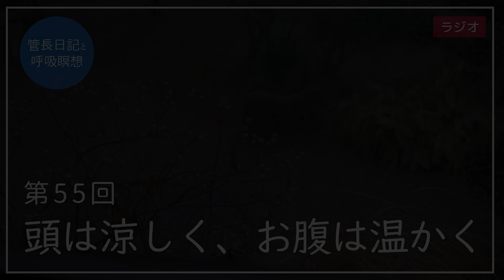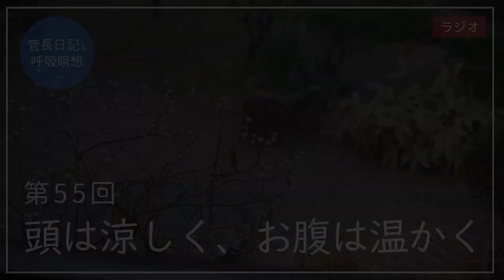第55回「頭は涼しく、お腹は温かく」2021/3/2【毎日の管長日記と呼吸瞑想】｜ 臨済宗円覚寺派管長 横田南嶺老師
本日の管長日記は、「頭は涼しく、お腹は温かく」です。

本日もよろしくお願いいたします。

佐藤一斎の『言志録』には、禅の教えに通じる言葉がいくつもございます。
こんな言葉があります。

「面は冷ならんことを欲し、背は煖ならんことを欲し、胸は虚ならんことを欲し、腹は実ならんことを欲す」

越川春樹先生の『人間学言志録』にある訳を参照しますと、

「顔面・頭は冷やかでありたい、背中は暖かでありたい。胸はすっとしてつかえないようにしていたい。腹は丹田に力がはいっているようにしていたい」

というのです。

越川先生は、「一斎は常にこのような健康な状態でありたいと努力したのである」と解説されていますが、健康というのは、まさしく、この「面冷、背煖、胸虚、腹実」の状態であるといえましょう。

その逆が、「面煖、背冷、胸実、腹虚」になってしまいます。

頭がカッカカッカしてしまい、背中がゾクゾクしてしまって冷えて、胸にいっぱい思いや煩いを抱えて、お腹はペシャンコになって力が抜けてしまっているのです。
こういう状態になっていることは、案外と多いかもしれません。

現代の生活では、特にその様になってしまう傾向があるように思われます。

今は情報が多すぎるのです。

目を刺激するもの、耳を刺激するものがあまりに多くて、頭であれこれと考えてしまって、頭の部分が熱をもってきてしまいます。

頭が、スーッとスッキリ爽やかとは、なかなかいかないのではないでしょうか。

冷えというのも、現代においては大きな問題の一つです。万病を引き起こす原因ともなります。

胸には、いろんな思い煩いを抱えて、感情に振り回されているのではないでしょうか。

その結果、お腹の力は抜けてしまうことになりがちであります。

越川先生の解説の中には、

「言志四録詳解の著者、飯田傳一氏は「顔が冷たい(冷静)ならば従容迫らず事に当ることができる。背が暖いならば熱烈人を動かすことができる。胸中虚ならば、我意、私見を去り得るから最も公平を保ち得られる。腹丹田に力を注げば泰然自若として動じない」といっている」

と説かれています。

静坐法を広く勧められた岡田虎二郎は、人間を頭の人、胸の人、腹の人の三つに分けて説いています。

岡田虎二郎の言葉を紹介しますと、

「丹田が神性の殿堂である。

殿堂が立派にできて、神性が伸び、ほんとうの人間ができるのである。

人間に高下をつけると、頭を主とした人が一番下の人である。

智識を詰めこむことばかりしていて、頭ばかり大きくなって、まるでピラミッドを逆様にしたような倒れやすい人になる。

人まねくらいはできるが創作も発明も大事業もできない。

次に胸を主とした人、これが我慢の人である。

日本古来えらいといわれた人にはこの種の人が多いが、こんなことではまだだめである。

下腹を中心とした人、神性の殿堂を築いて神性を伸ばした人、これが上の人である。

この人こそ心身の遺憾なき発達をとげ、力はその内部よりわき出で大安楽の心境をつくり、己れの欲するところをなして、のりを越えざるところの人になるのだ。

静坐はこの上の人となるために、物理的に最も安定した姿勢をとるので、私の示すところと一毫の違いがあってもよろしくない」

というのです。

下腹を中心とするところは、禅の教えそのものであります。

下腹を充実させるということは、単に健康にいいというだけではなく、人間として生き方にも大きく関わるものです。

白隠禅師は、

「常に心気をして臍輪気海、丹田腰脚の間に充しめ、塵務繁絮の間、賓客揖譲の席に於ても、片時も放退せざる時は、元気自然に丹田の間に充実して、臍下瓠然たる事、未だ篠打ちせざる鞠の如し」

常に気を丹田に満たして、どんなに仕事の忙しい時でも、お客の応対に追われている時でも下腹の力を片時も抜かないようにしていると、自然に気力が丹田に充実して、おへその下が毬のように充実してくるというのです。

白隠禅師の内観の法というのは、意識を気海丹田、腰脚足心に集中させるものです。

意識を向けると、そこに自然と気が集まるのです。

そこで、自分のこのお腹こそ、本当の自分だ、このお腹こそ、わがふるさとだ、このお腹こそ、お浄土だという言葉を用いて意識を集中させるのです。

私が尊敬している平林寺の松竹寛山老師は、『禅文化』二五九号で、この内観の法を詳しく親切に解説してくださっています。

松竹老師の、内観の文の意訳を参照させていただきます。

わがこの気海丹田、腰脚足心は本来の自分。
本来の自分はどんなだろう。
わがこの気海丹田、腰脚足心は心のふる里。
心のふる里はどんなだろう。
わがこの気海丹田、腰脚足心は心の安らか
な世界。
心の安らかな世界はどんなだろう。
わがこの気海丹田、腰脚足心は阿弥陀さま
の世界。
阿弥陀さまの世界はどんなだろう。

というのであります。

こういう意識を用いて、下腹に気を集めて充実させるのです。

その時には、腰を立てることが肝要です。腰骨を立てると、自然と下腹に重心がおさまります。

すると自然と頭の方はスッキリ爽やかになるものです。

禅の教えは、単なる教理を理解するのではなく、その身体に於いて深く納得して、感情を波立たせず、冷静に物事の判断できる、人格を形成するものです。

今の時代なればこそ、頭は涼しくお腹は温かにになりたいものです。